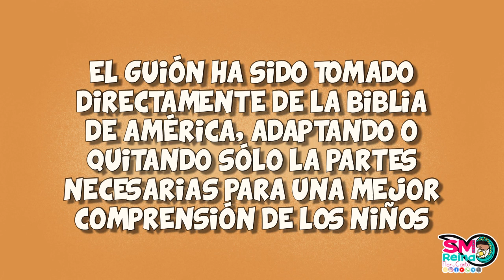“Cuarta plaga” | Historias de Salvación. Éxodo. Capítulo 8 parte 3